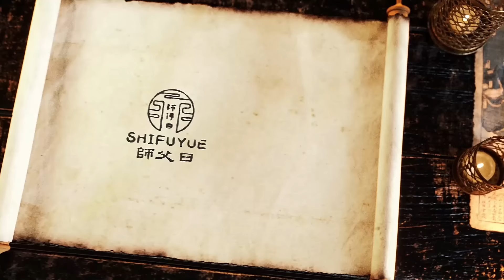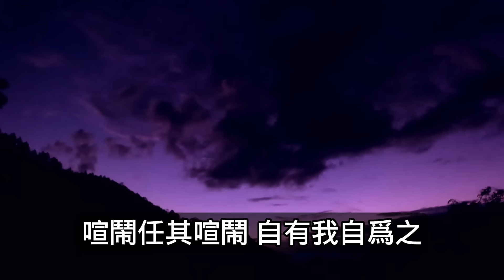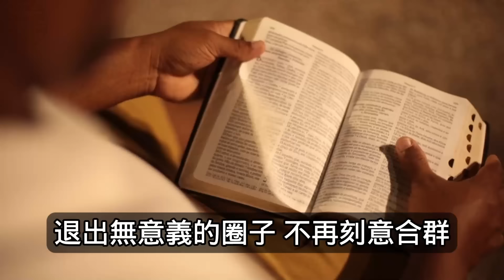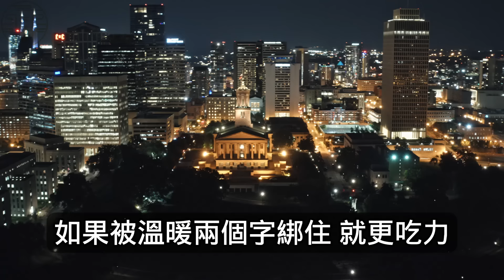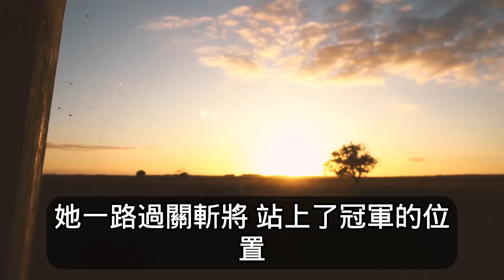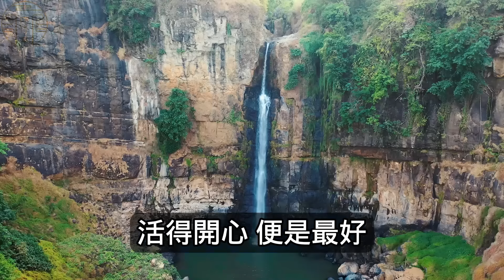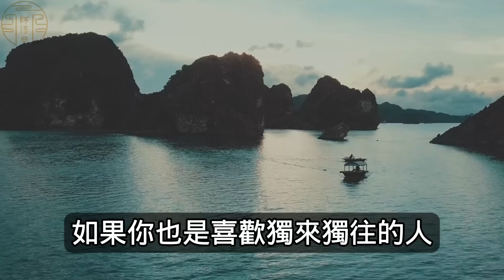68歲陳道明極簡生活上熱搜，被全網熱議。後半生最高級的活法，是「不合群」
​68歲陳道明極簡生活曝光：後半生最高級的活法，是「不合群」
做自己的太陽，無需憑借誰的光，這才是真正的強者。
一百多年前，一位28歲的青年，扛著一把借來的斧頭，孤身一人搬去無人居住的瓦爾登湖畔。
在那裏，他自己砍柴，造了個小木屋，然後自耕自食，就這樣過了兩年零兩個月又兩天的獨居生活。
當大多數都急於追求名利時，他選擇遠離塵世喧囂，一邊享受著心靈的自由，一邊安靜創作，寫出了那部影響了幾代人的著作《瓦爾登湖》。
這位在當時被大家評價為「特立獨行」的人，便是作家梭羅。
在別人眼中，他不合群的生活方式太過孤獨，只有他自己清楚，那段獨居的日子多麼快樂。
而現如今，也有一種看上去「不合群」的人：他們不喜歡紮堆湊熱鬧，習慣獨來獨往，沒有什麼朋友，對待感情淡漠，不奢望被人理解，也很少依賴他人。
他們看似與這個世界格格不入，其實才是真正的強者。

功德無量